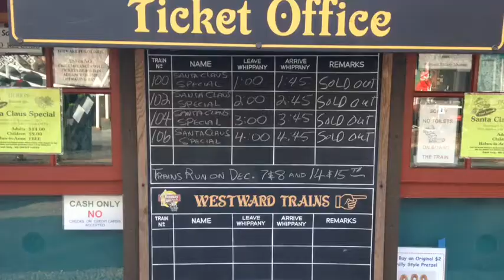2013 Santa Special at the Whippany Railroad Museum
A brand new trailer for the 2013 Santa Special. This year we were treated to an early winter storm during the last weekends event. The winter provided a challenge to the volunteers but made for a very beautiful and rare winter experience to the many riders young and old. despite the weather, a great time was had by all.  Happy Holidays, Merry Christmas, and very Happy New Year to you all...  We hope you will come see us again in the spring